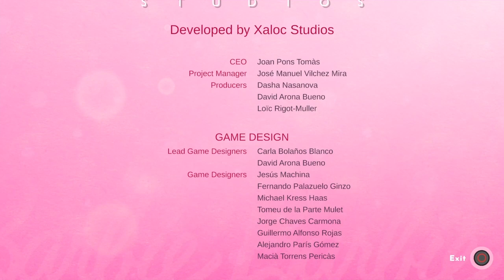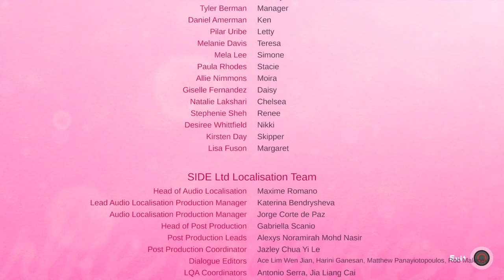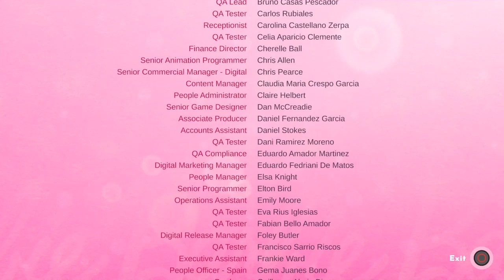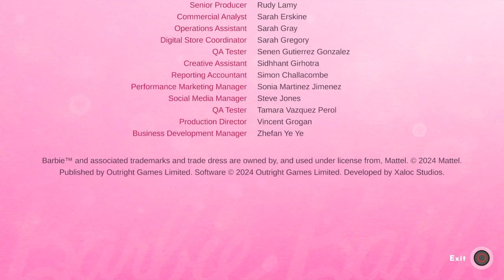Barbie Project Friendship credits ps4 10/25/2024